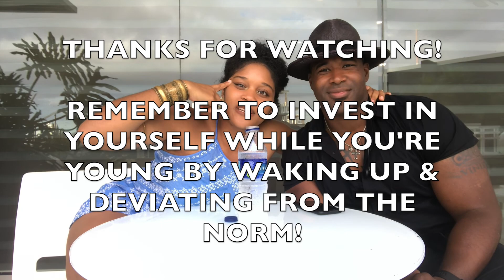ARE YOU A MILLENNIAL? 4 TIPS you need to know | Controversial Chats | Santo Domingo, DR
Holaaa Deviators!! IF YOU ARE A MILLENNIAL... WATCH THIS NOW & INTEGRATE THESE TIPS!

Do you want to join the movement with Eyes of Beijing?

Never forget... you were CREATED FOR GREATNESS, but it's up to you to discover how... best way to start is by investing in yourself while you're young to WAKE UP & DEVIATE FROM THE NORM!!!